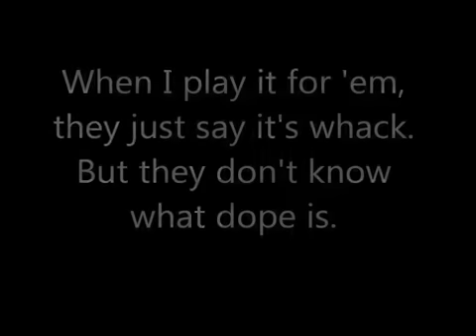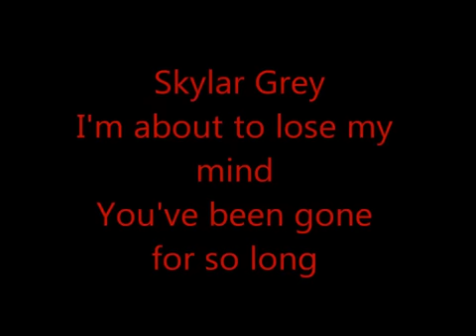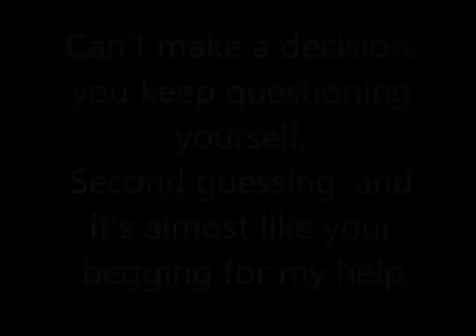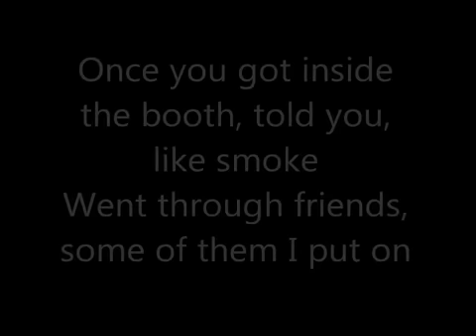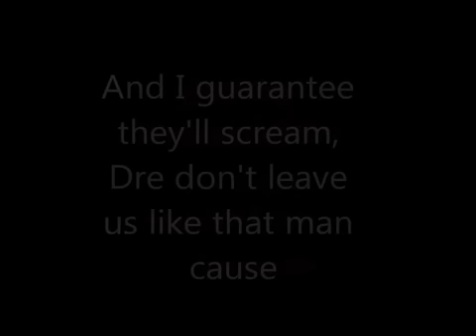Eminem I Need A Doctor Ft. Dr Dre